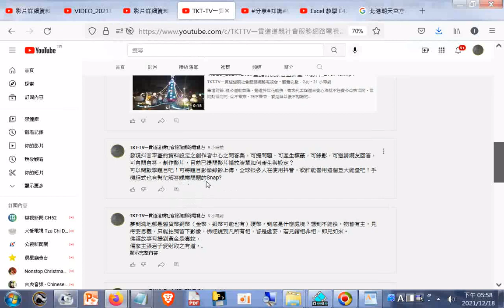社群貼文分享提到提問題與邀請解答 課輔 SnapaskSnapask是一個位於香港的在線學習網站，為位於香港，新加坡，泰國，韓國，印度尼西亞，日本，馬來西亞和台灣的學生提供輔導服務。學生可以提出問題，